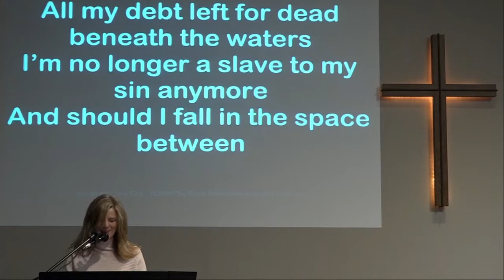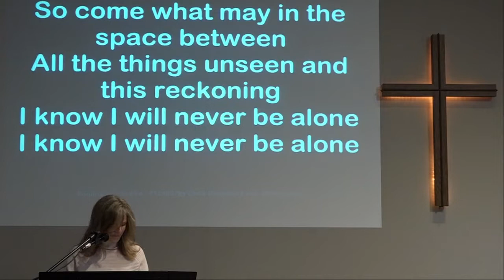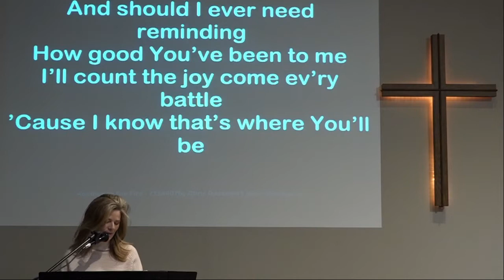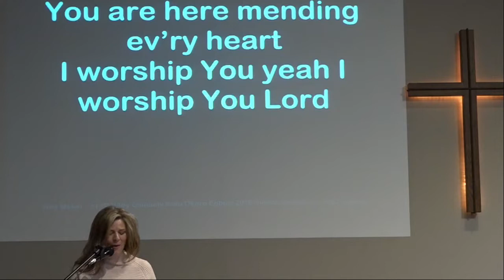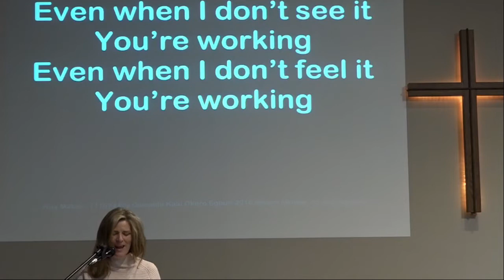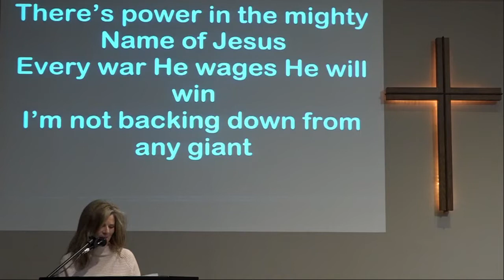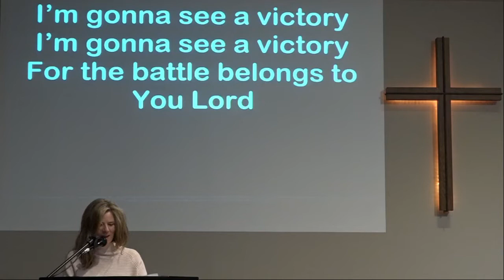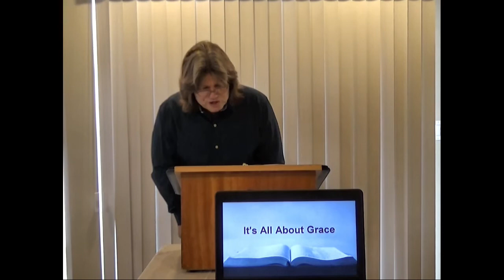Sunday Morning Feb 21 2021